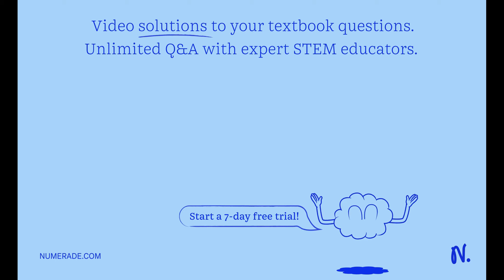The lowest point on a wave is the: Trough 6. Amplitude Wavelength Crest